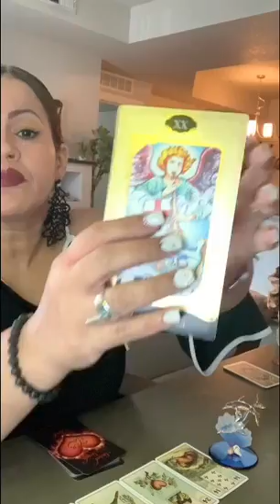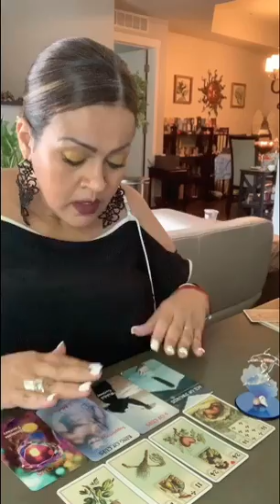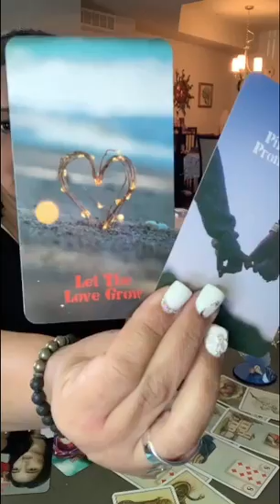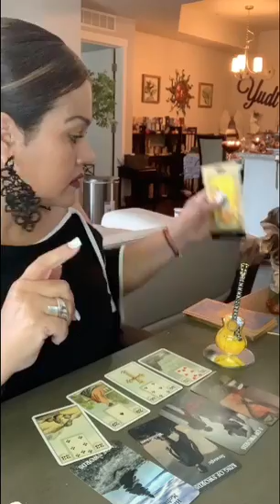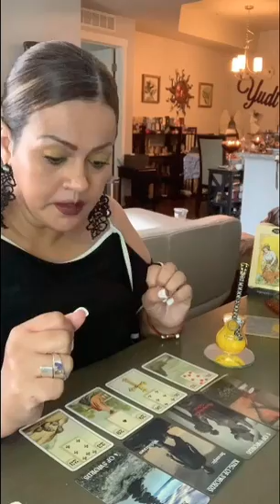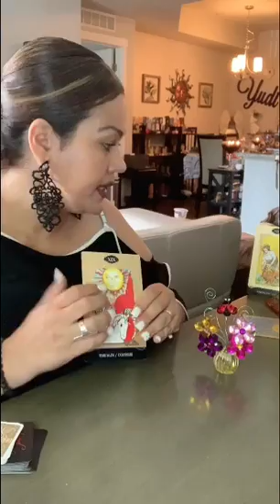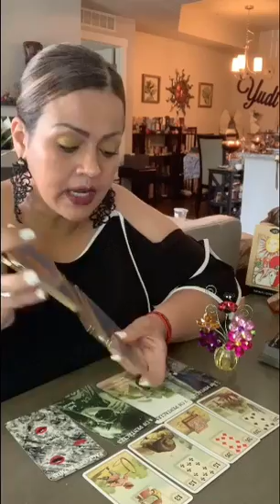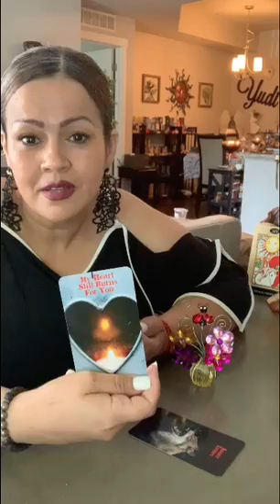🤔¿ME ENGAÑA?¿ME ES INFIEL?😐😲